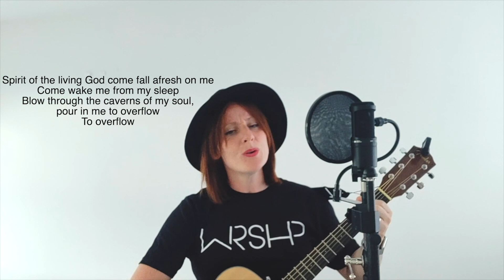Evening Service - 14/06/2020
Good evening and welcome to our 6pm service from Holy Trinity Barnes.
Continuing our series through the prophet Isaiah Steven Copsey takes us through Isaiah 39.

Blessings to you this week